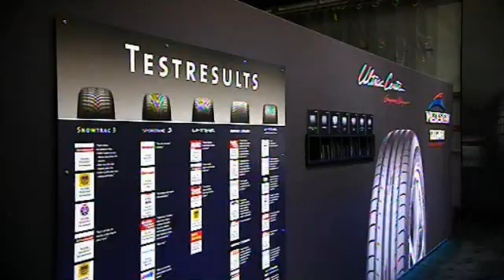Saka Trading Co - Vredestein Geneva 2010 Dutch tv